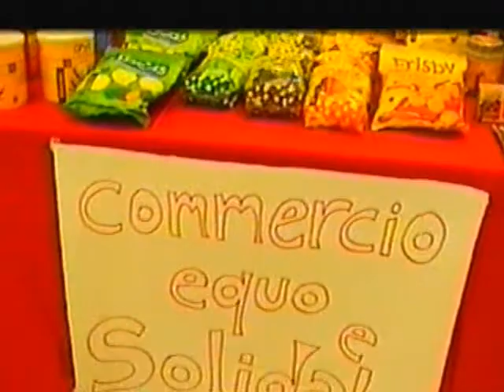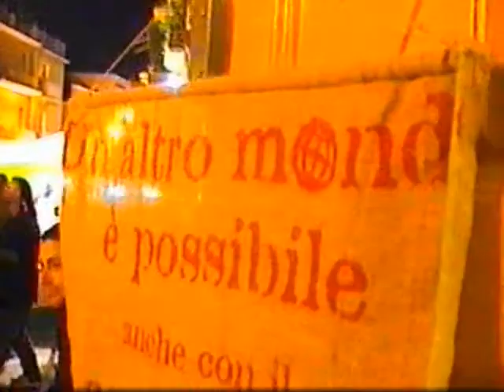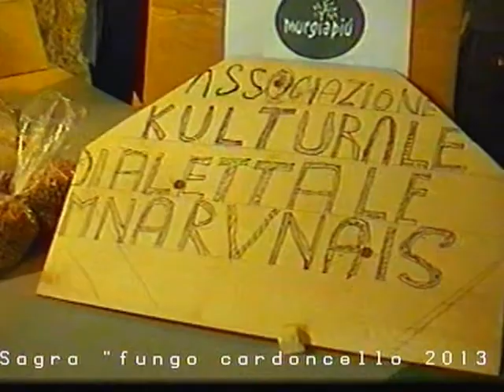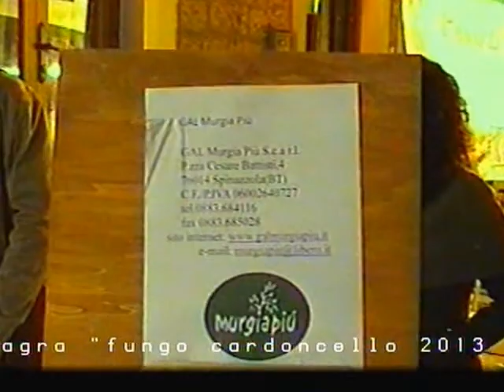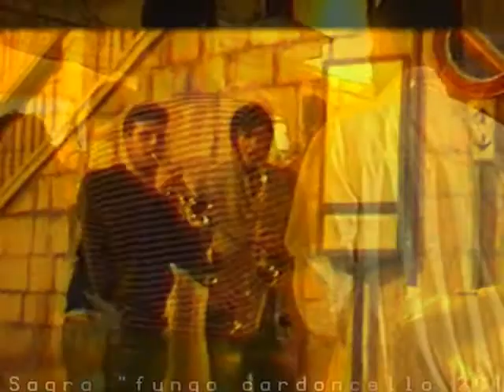Sagra fungo cardoncello 2013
bellissima manifestazione organizzata dalla PRO LOCO.Riprese don Cinzio
26-27 0ttobre 2013